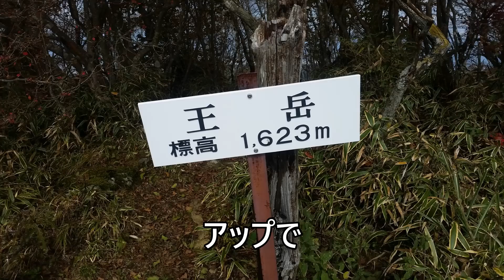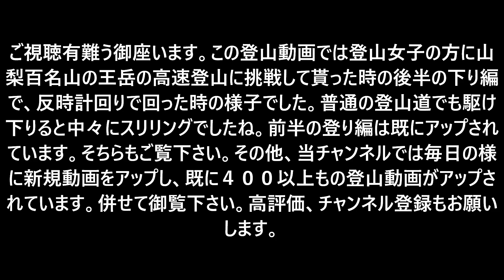「登山女子の挑戦・登山動画」「高速下山に挑戦！山梨百名山ー王岳NO.2ー下り編ー富士五湖西湖湖畔ー山ガール登山女子ー初心者入門者向け」「プロガイド登山動画」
プロガイドをしております。コロナ禍の非常に厳しい中、制作した動画となります。
　この登山動画では山梨県にある王岳に登った時のその下り編となります。その王岳は山梨百名山で富士五湖の西湖畔にある１６２３mの山となります。富士山の目の前の山で富士山の絶景が見られる可能性が高い山でもあります。今回はトレイルランニング講習も受けている方ですので、少しだけ高速登山に挑戦して貰い、およそ標準タイムの1/3程で下っています。笹薮や樹林帯の中を小走りで駆け下りてる様はまさに爽快その物です。尚、今回は西湖いやしの里根場より反時計回りの周回で巡っています。その登山(下山)の様子是非ご覧下さい。前半の登り編は既にアップされています。そちらもご覧下さい。

また、当チャンネルでは再生リストも作っています。当会の動画を連続再生できますので、こちらの再生リストもご利用下さい。

再生リストはその他にもあります。
高評価もどうぞよろしくお願いします。